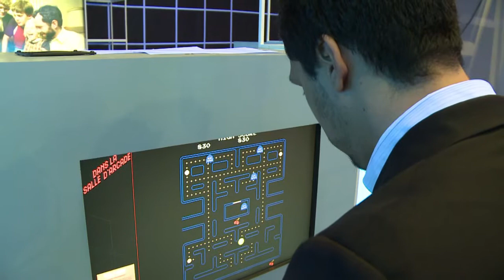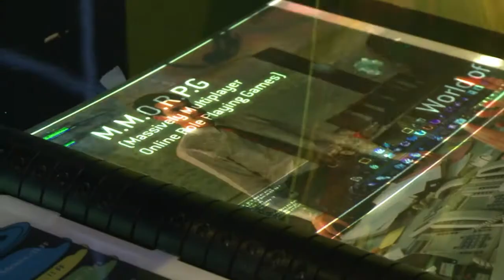Videogame chega ao museu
Pressione START para conhecer uma nova exposição em Paris sobre a história dos videogames. A mostra, que traz muitas instalações interativas, está sendo realizada no museu Cité des Sciences da capital francesa.